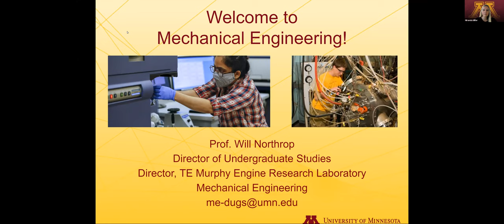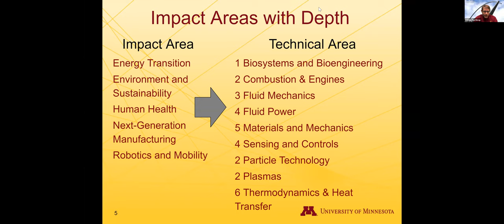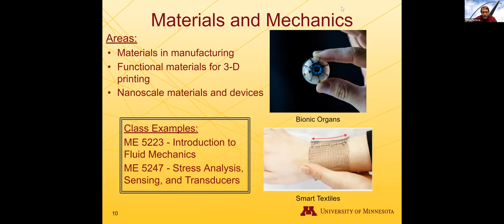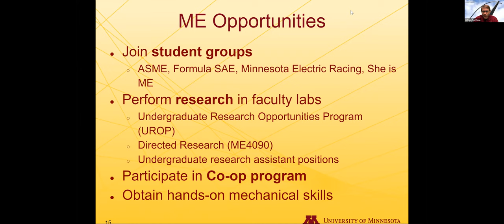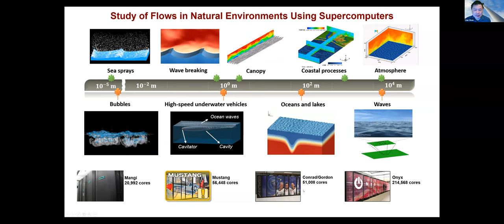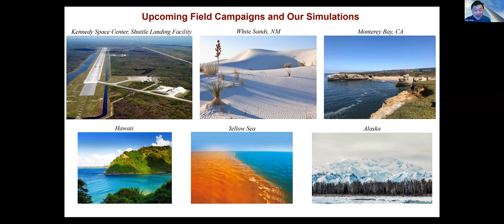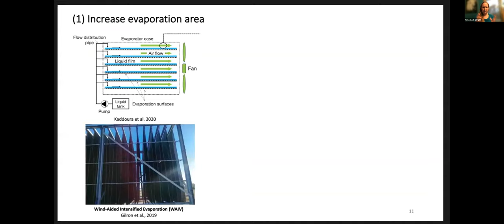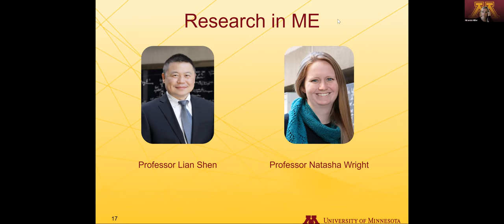Mechanical Engineering - UMN CSE Exploring Majors - Fall 2021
University of Minnesota faculty and students talk about the College of Science and Engineering's mechanical engineering major.